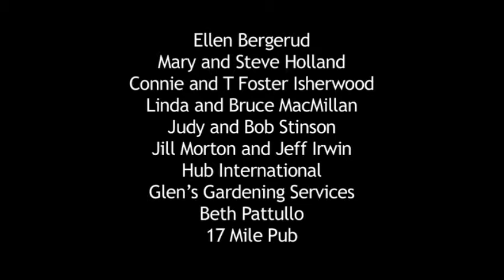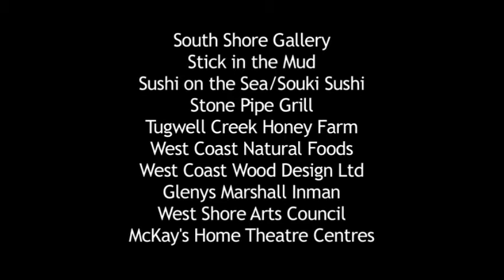SOOKE_FINE_ARTS_25TH.avi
An inside look at Vancouver Island's premier juried arts event, the Sooke Fine Arts Show. Featuring artwork selected from more than 500 of the region's finest artists, this ten-day event draws thousands of visitors from Canada, the United States and Europe.